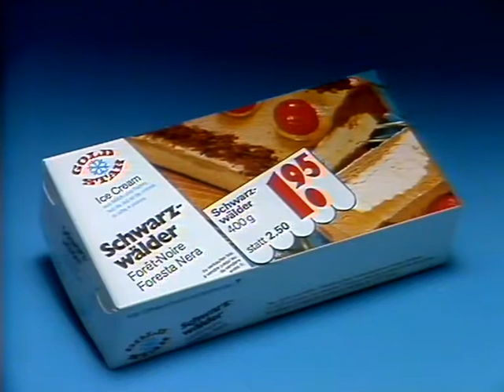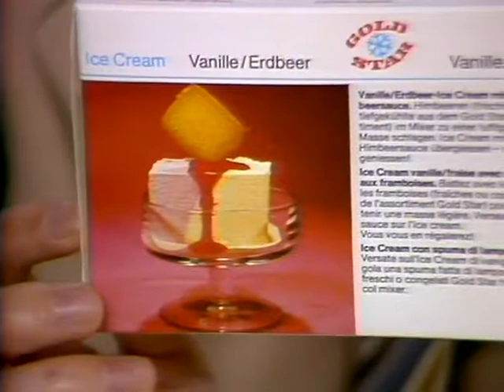Coop Mittwochstudio, Folge 38 vom 24. Mai 1978